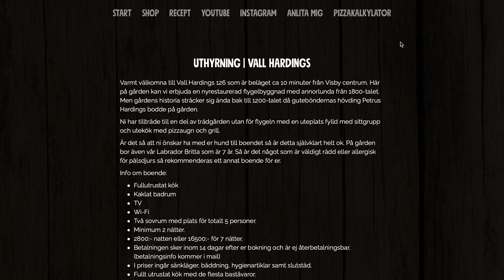kålpudding med skysås & Såhär anlägger du ditt avlopp! | Ett Gott Land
I detta avsnitt visar jag hur du kan anlägga ditt avlopp och vatten när du renoverar. Jag lagar även husmanskostens husmanskost, Kålpuddingen.

Hoppas du gillar detta och att ni vill laga mitt recept som du hittar på min Instagram!

00:00 Avlopp
15:55 Kålpudding
Läs mer om hur du skall montera ditt avlopp här:

Här hittar du länkar till de redskap som jag använder och verkligen rekommenderar:

Är det någon speciell rätt du vill jag ska laga? Eller en gäst ni vill se i programmet? Kommentera nedan!